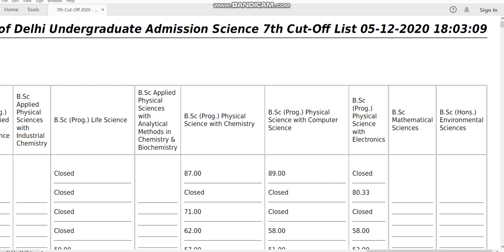7th Cut Off 2020 Science Courses